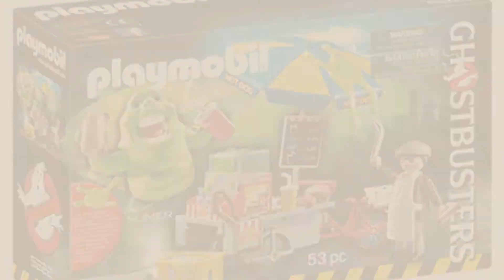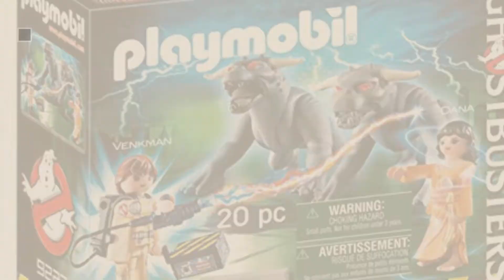Top 10 Ghostbusters Playmobil [2018]: PLAYMOBIL Ghostbusters Firehouse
- New! 2019 Black Friday / Cyber Monday Lego & Building Sets Deals and Updates.

Black Friday / Cyber Monday Playmobil 9219 Ghostbusters Fire Headquarters by Playmobil

Black Friday / Cyber Monday Playmobil 9220 Ghostbusters Ecto 1 with Lights and Sound by Playmobil

Black Friday / Cyber Monday Playmobil 9221 Ghostbusters Stay Puft Marshmallow Man by Playmobil

Black Friday / Cyber Monday Playmobil 9222 Ghostbusters Hot Dog Stand with Slimer by Playmobil

Black Friday / Cyber Monday Playmobil 9223 Ghostbusters Venkman with Terror Dogs by Playmobil

Black Friday / Cyber Monday PLAYMOBIL Ghostbuster Peter Venkman Building Set by PLAYMOBIL®

Black Friday / Cyber Monday PLAYMOBIL Ghostbuster Winston Zeddemore Building Set by PLAYMOBIL®